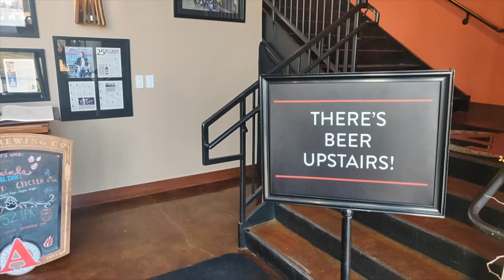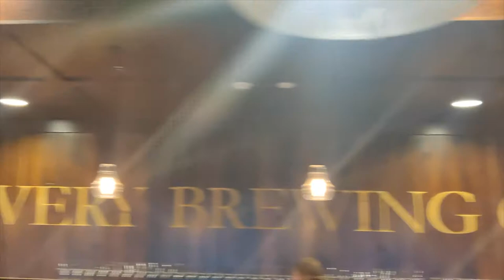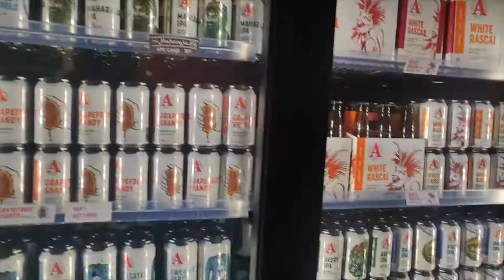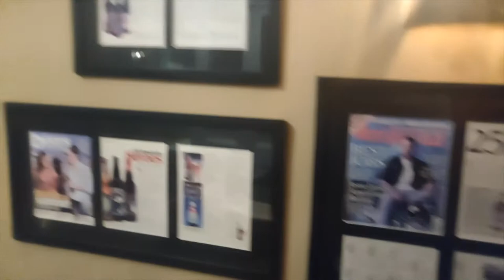Avery Brewing Company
Avery Brewing Company Walkthrough Pre Tour and Post Tour!!!

All Tours here are free

There's a dining hall here and a patio outside... all of those are nice

Tour Videos coming up soon!